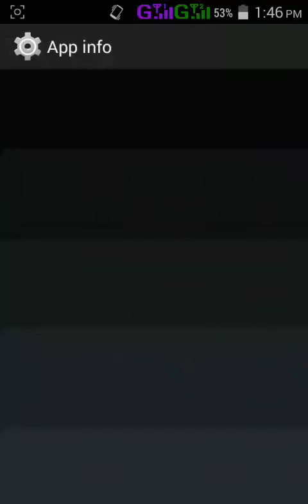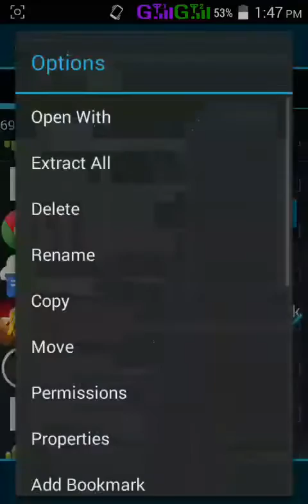How to make an app system app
1. U need rooted device
2. U need app call root explorer